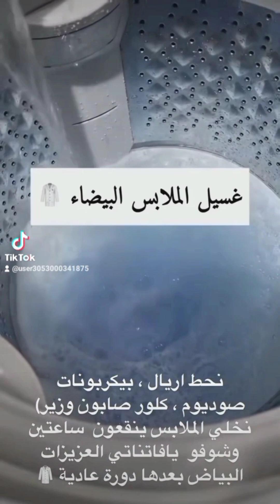يسعد-لي صباحكم كايز سوالف عن مكياج كل مكان له مكياجه خاص بيه ملابس بيضاء 🤍👔👗👚🧥🥼🦺🥻👖👕